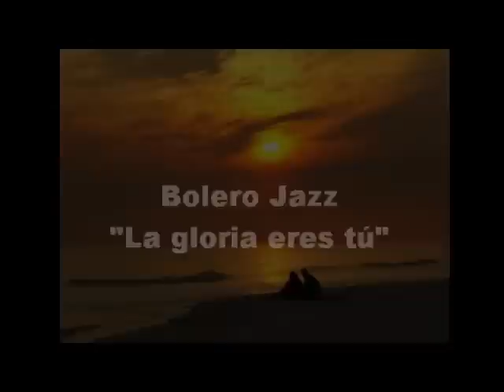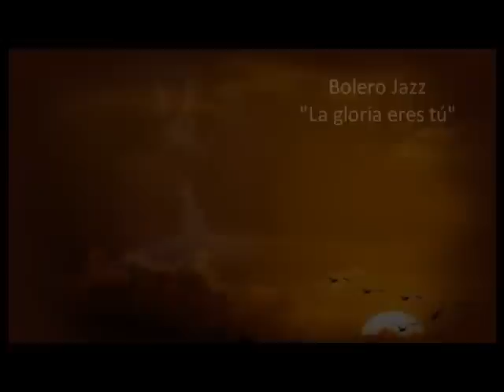Bolero Jazz - "La gloria eres tú"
Otra de las geniales interpretaciones de Bolero Jazz, esta vez con "La gloria eres tú".
Haciéndolo realmente de manera magistral y encantadora, siendo así, a mi modo muy personal de apreciar, la mejor interpretación de este Bolero, en lo que respecta a hacerlo instrumentalmente.